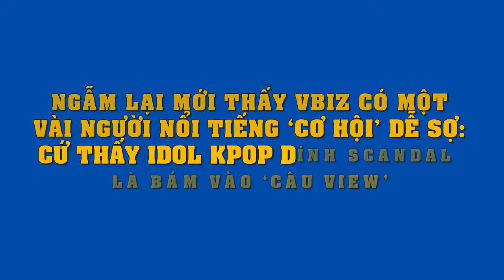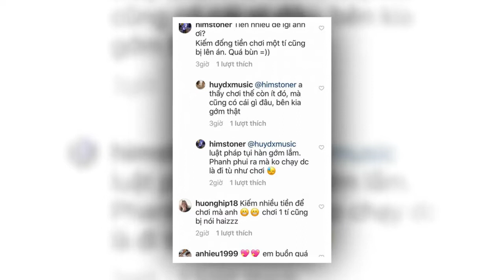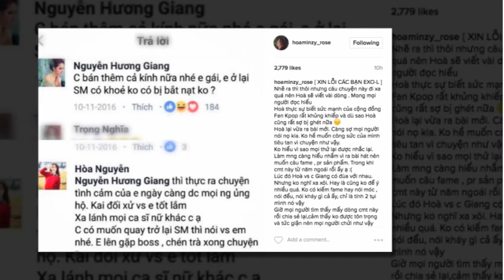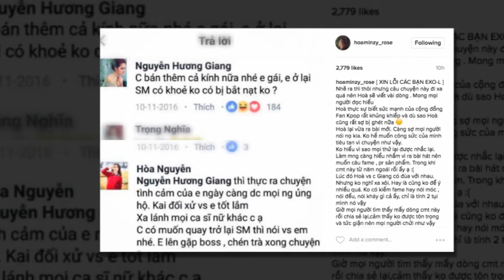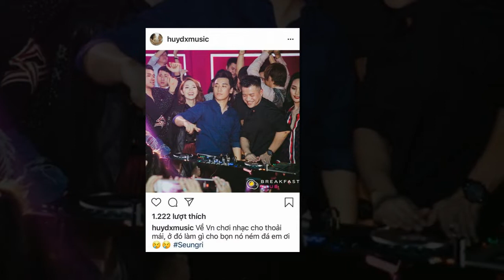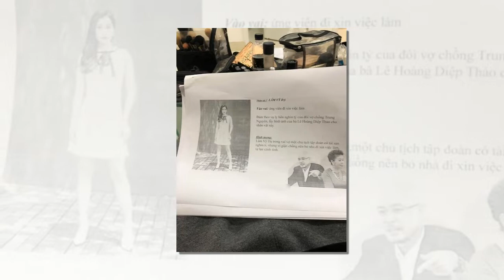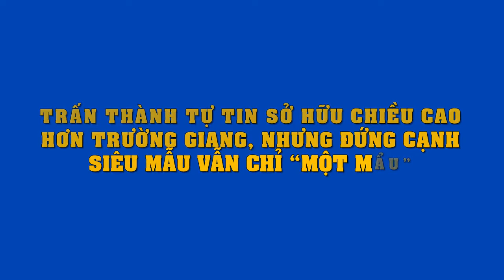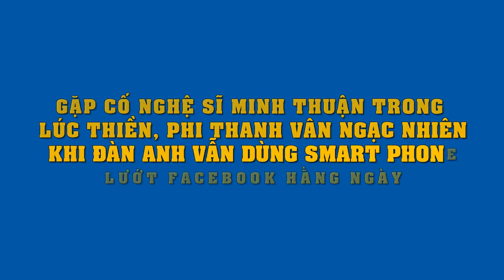Nhìn lại mới thấy Vbiz "cơ hội dễ sợ, hễ Kpop dính scandal là loạt sao này lại nhảy vào câu view